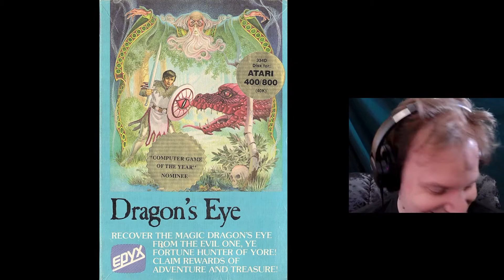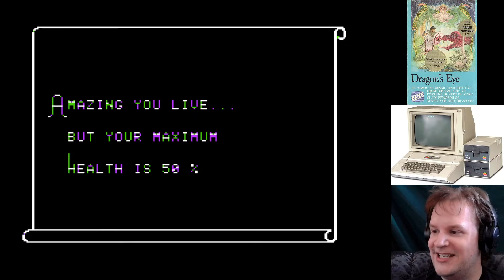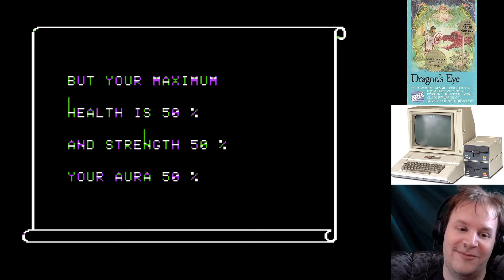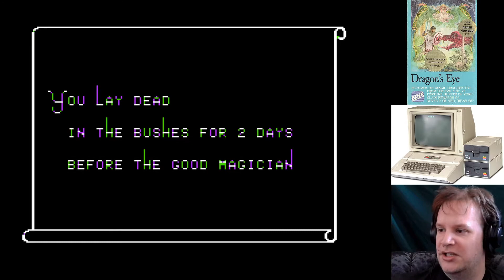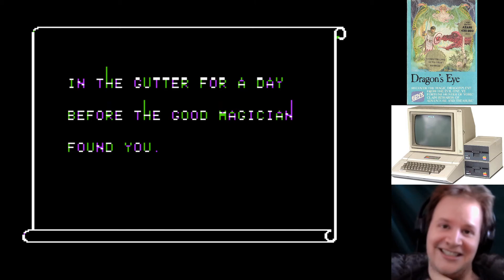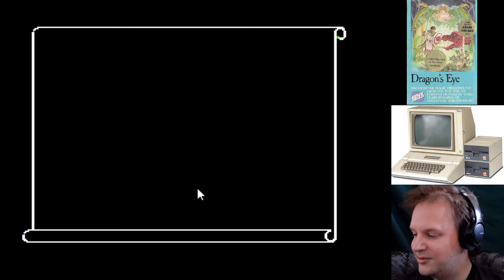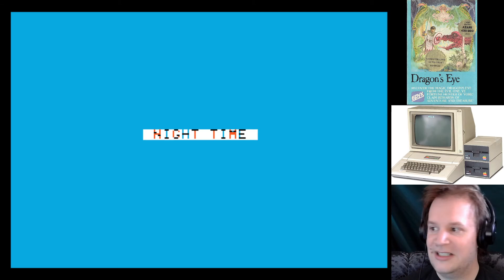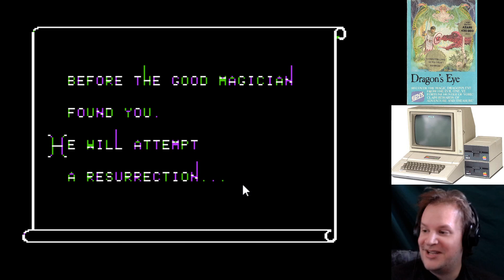41. Dragon's Eye (Apple II) 1981 ~ Intégral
Jour 65 de ma tentative de terminer TOUS les RPG de l'Histoire du jeu vidéo en ordre chronologique.